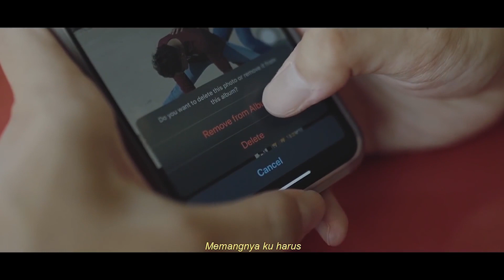Namias - Warna (Official Music Video)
Prepared by NJ